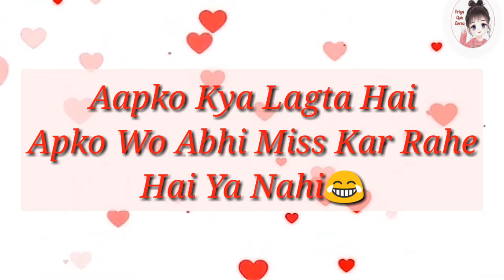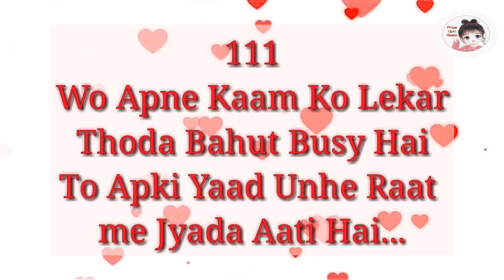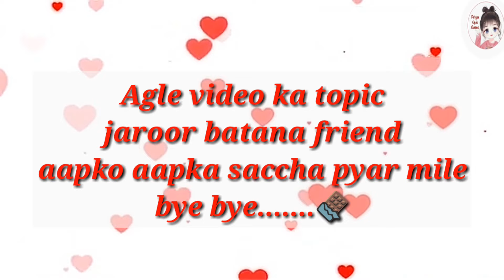क्या वो आपको इस समय मिस कर रहे होंगे ।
क्या वो आपको इस समय miss कर रहे होंगे ।

positive soche khush rahe  ।